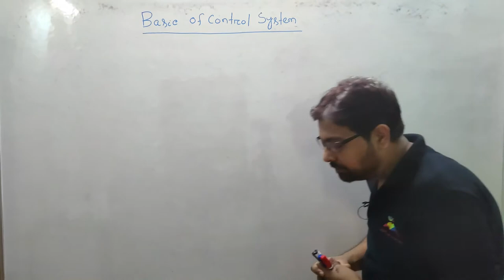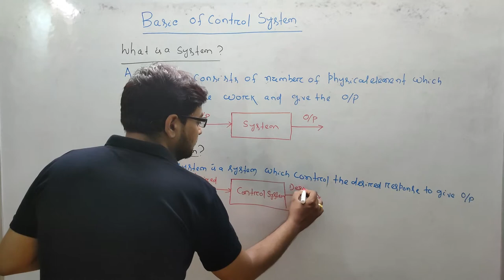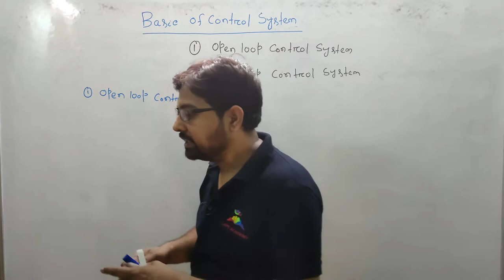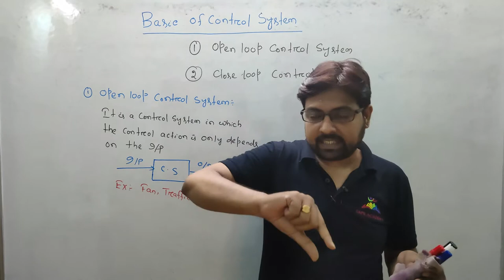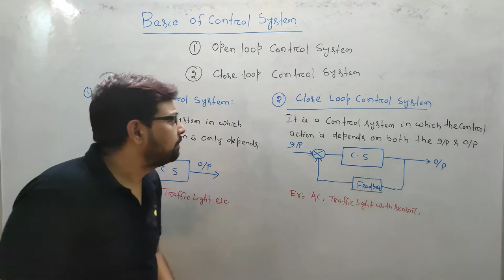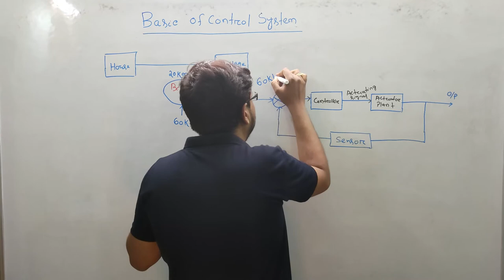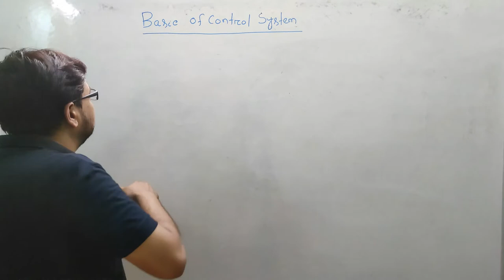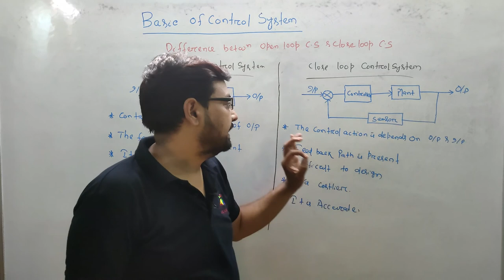Lec 2 I Basic of Control System I Module-1 I GATE-2023/24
Best Platform for GATE/ ESE/ SSCJE for EE/EC/IN branch